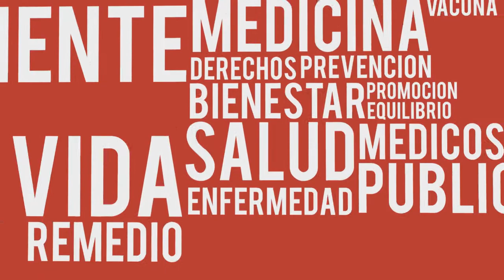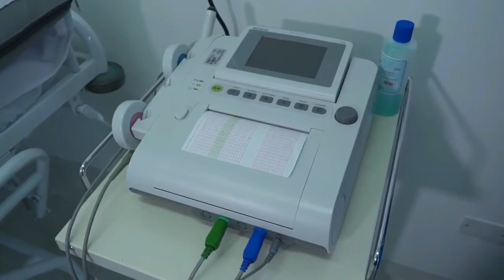programa salud damos capitulo 27